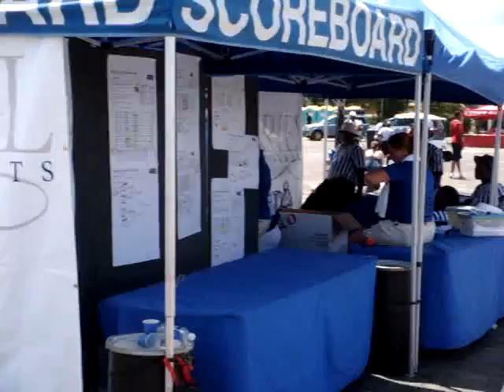MC Design Whips & Esserman Nissan Hoop It Up Championship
MC Design teams up with Esserman Nissan and showcases our products at 2008 Hooop It Up Championship Game